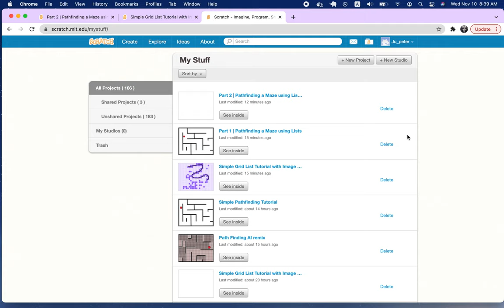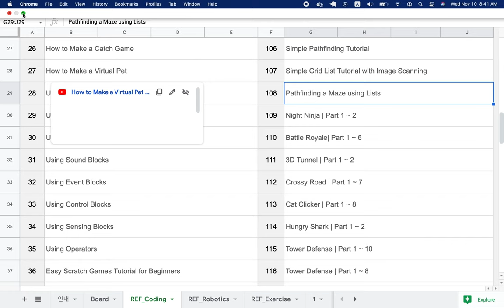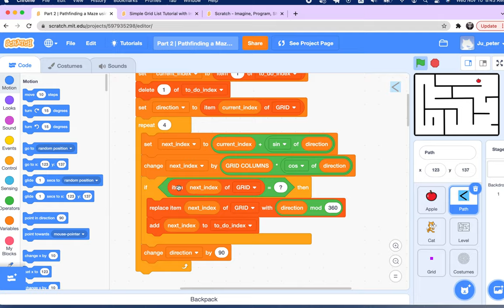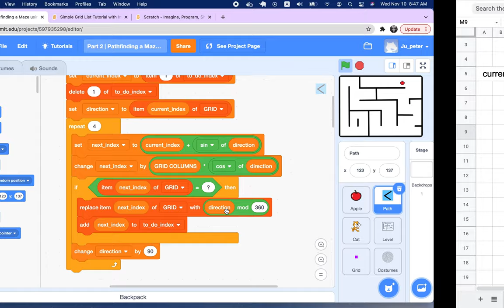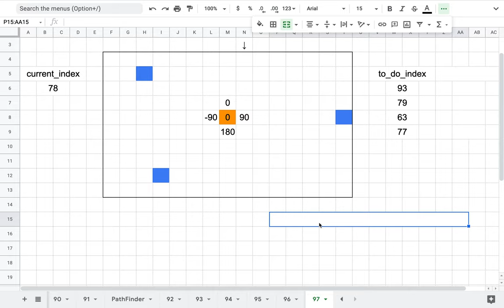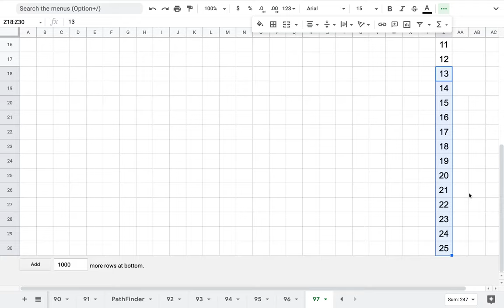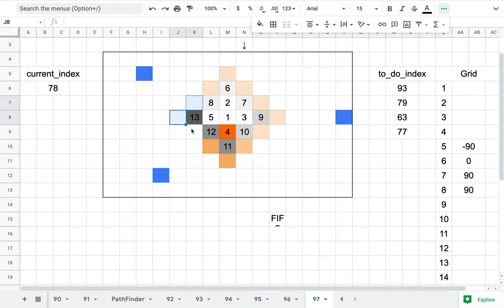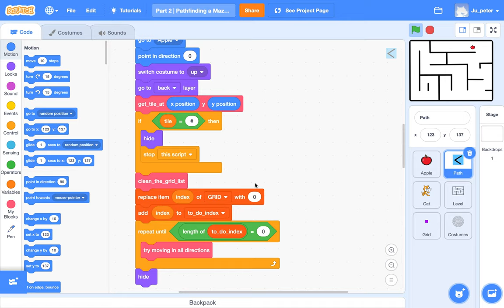[EMC] 210 - 네비게이션 앱 기술의 이해 | Part 2